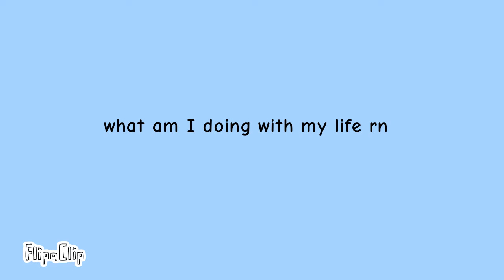Shark zone (ankha z o n e )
HAHAHA S H A R K DOES FUNNI DANCE-
background is not mine